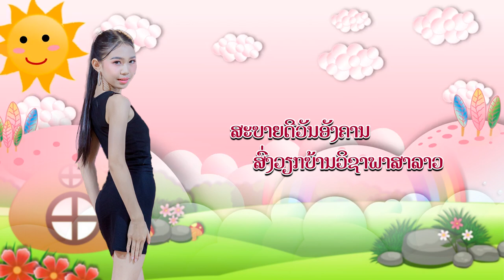ທຸກວັນລັນລາ ບິວຕີ້ ຄິດ / ทุกวันลันลา บิวตี้ คิด / Happy every day Beauty Kids /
ພ.ທຸກວັນລັນລາ
ຮ້ອງໂດຍ: ບິວຕີ້ ຄິດ (Beauty kids)  ປະກອບມີ: ແອນດີ້, ເມລິສາ, ອາລິຍາ ແລະ ມຸກດາ
ເນື້ອຮ້ອງ ທຳນອງ: ຕົ້ນໄມ້
ຄວບຄຸມການຜະລິດ: ອາຈານ ບຸນຖົມ ພັນທະມາລີ
ເປັນຜົນງານຮ່ວມລະຫວ່າງ ຄ້າຍເພງ ທີເຄຊາວລາວ ແລະ ບໍລິສັດ ບິວຕີ້ ພາວເວີ